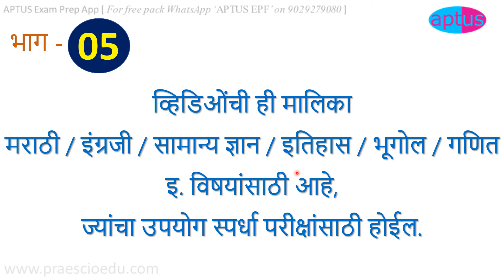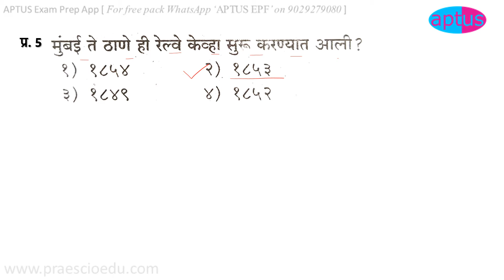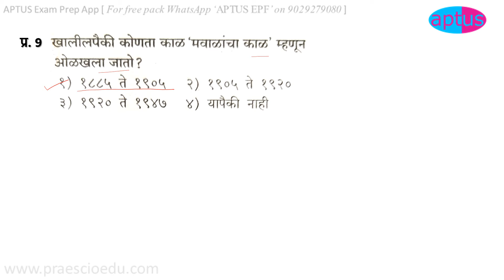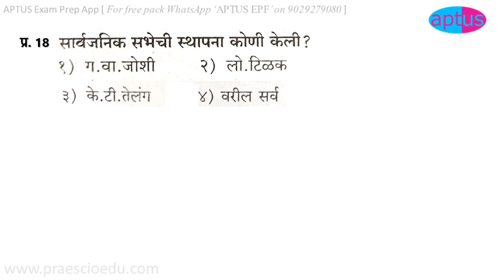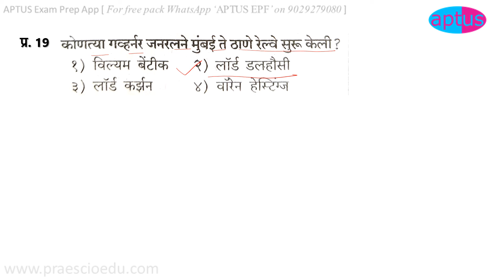स्पर्धा परीक्षा | Mega Bharati | इतिहास | भाग 5 | मराठी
APTUS: HomeSchooling Learning App
PraescioEdu An educational channel, for Mathematics, Reasoning Verbal, Non-Verbal, Quantitative Aptitude, Logical, GK & general Exam Tips related videos will upload which will useful & helpful for all students fron Class V to Graduate & after Graduate Recruitment or entrance exam. Such asScholarship Exam, SSC CGL, TET, RAILWAY, BANKING, CTET, CET etc and other Competitive Exams.